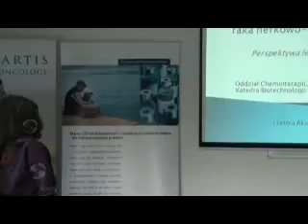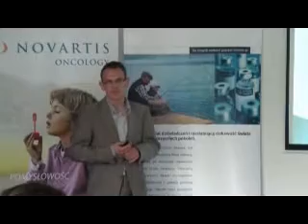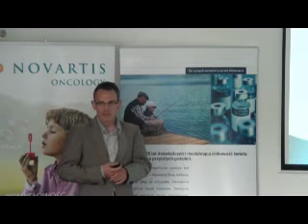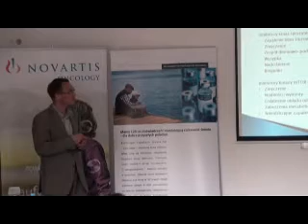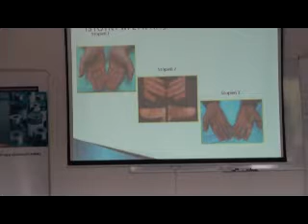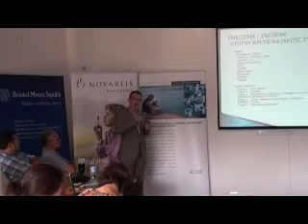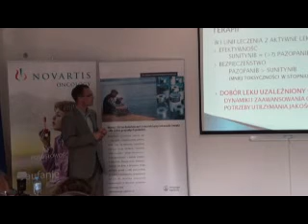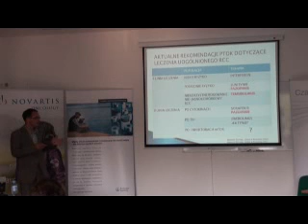Obecne i przyszłe możliwości leczenia raka nerki w Polsce.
Prezentacja dr. hab. Piotra Wysockiego z Uniwersytetu Medycznego w Poznaniu.
Obecne i przyszłe możliwości leczenia raka nerki w Polsce. Perspektywa lekarza i perspektywa pacjenta